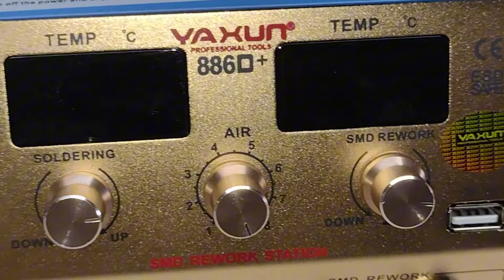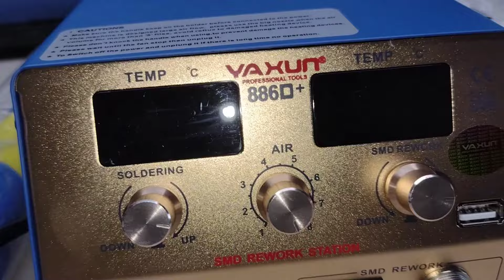YAXUN no 886d+ mais estação Ar quente de solda Eletrônica soldar fácil Ci micro smd prático rápido